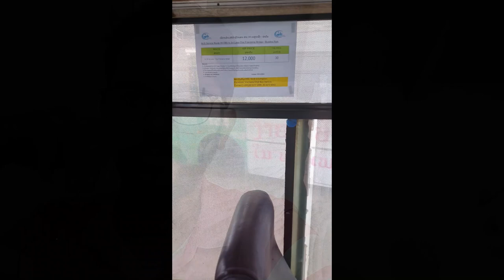One Day in Laos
0:00 - 1:19 Intro
1:20 - 1:42 Lord Buddha
1:59 - 2:45 Blue Lagoon 1
3:57 - 4:15 Vientiane Bus Stop
4:40 - 4:49 Nongkhai Immigration
4:50 - 5:48 Coffee & Pan Cakes